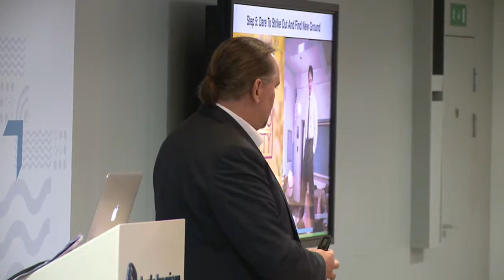Anglo American Global Innovation Day 2017 Achieve Remarkable Things by Dean Van Leeuwen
TEDx speaker and author Dean van Leeuwen doing the opening keynote at Anglo American's Global Innovation Day